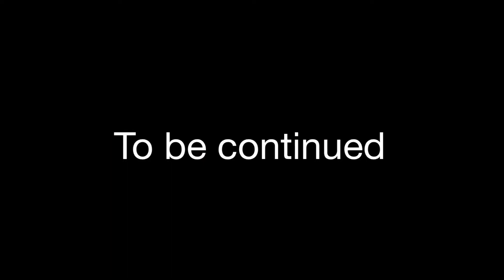Halo mega bloks the war part 2